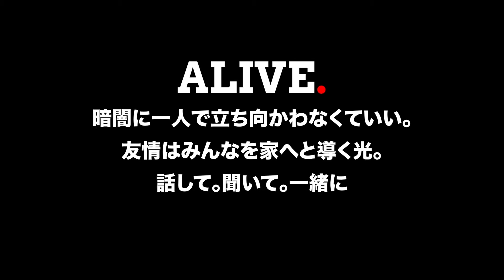"Alive. Never Alone." プロジェクト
ALIVE.プロジェクトについて
“悲壮感との長きに渡る闘いに負けてしまった友人の訃報を受けて、また、たくさんの人からハンドメイド・マスクを作ってくれないかという要望を受けて（この悲しい出来事をブランドしたり、ファッション・ステートメントにするのが嫌だったから、最初はあまり気が進まなかったんだけど）、僕は“ALIVE.”コレクションを作ることにした。

全ての利益はモントリオールの自殺防止センターである“Suicide Action”に送られる。僕の友人の思い出に敬意を払うためだけでなく、自分たちや誰かの人生に、愛と思いやりは大きな違いをもたらすことができると、信じることの重要性を今一度、思い出すために。ほんの小さな光でも、暗闇に打ち勝つことができるんだ…

もしも話がしたければ、もしも、絶望を感じていたり、道を見失っていたり、または絶望や鬱と闘っているなら、どうか遠慮しないで手を伸ばして。友人でも、赤の他人でも良い。それがどんな理由であれ、暗闇を一人で歩く必要なんてどこにもないから…信じて…僕は知ってる！”

– Alex Henry Foster